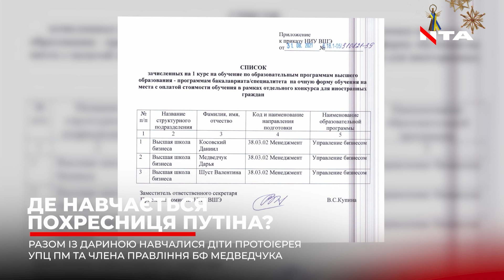Журналісти довідалися де і з ким навчається Дарія Медведчук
Де вчиться похресниця Путіна і донька Медведчука? Журналісти довідалися де і з ким навчається Дарія